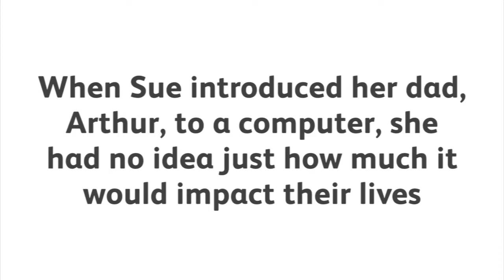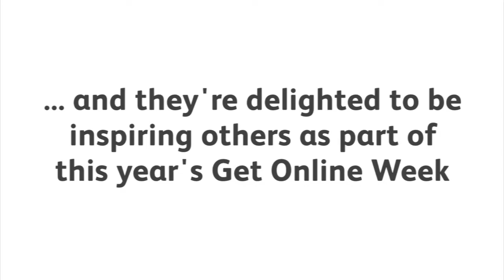Arthur and Sue: A Get Online Week story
Now ex-London cabbie Arthur is online every day - and he’s even helping others get to grips with technology, too.